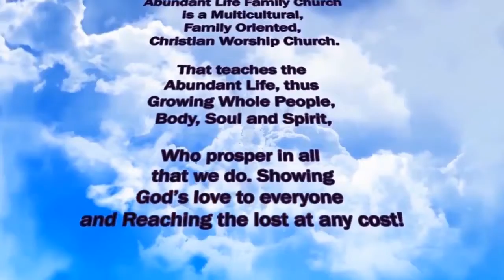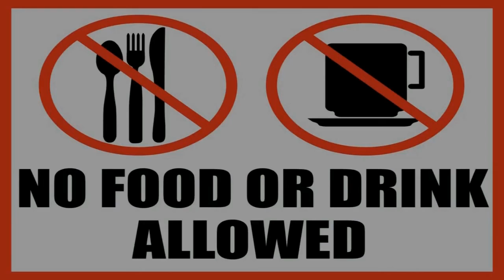ALFC SA 10 28 18